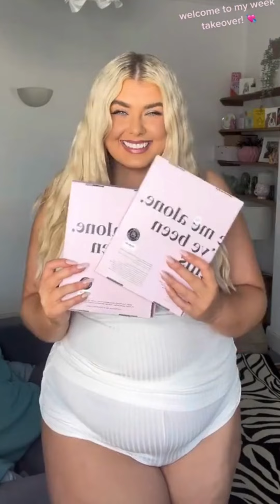Curvy and Unstoppable: Izzy Nicholls The Rise of British Plus Size Model | Bio, Life Style, Wiki.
Meet Isabel Nicholls-Nall, the British plus-size model who's redefining beauty and breaking barriers in the fashion world. Join us in this inspiring video biography as we celebrate her journey, her confidence, and her role as a body positive activist. Get ready to be inspired!
Follow on Instagram :Isabel Nicholls
"Curvy and Confident: The British Plus-Size Model Isabel Nicholls-Nall"
"Isabel Nicholls-Nall: Redefining British Beauty as a Plus-Size Model"
"From Worcester to Runway: The Journey of British Curvy Model Isabel Nicholls-Nall"
"Isabel Nicholls-Nall: A British Trailblazer in the Plus-Size Modeling World"
"Curvy and Unstoppable: The Rise of British Model Isabel Nicholls-Nall"
"Breaking Barriers: Isabel Nicholls-Nall's Journey as a Plus-Size Model"
"Curves and Confidence: Isabel Nicholls-Nall's Inspiring Modeling Career"
"British Beauty in Full Bloom: The Story of Curvy Model Isabel Nicholls-Nall"
"Isabel Nicholls-Nall: Paving the Way for British Plus-Size Models"
"From Worcester to the World Stage: Isabel Nicholls-Nall's British Curvy Model Revolution"